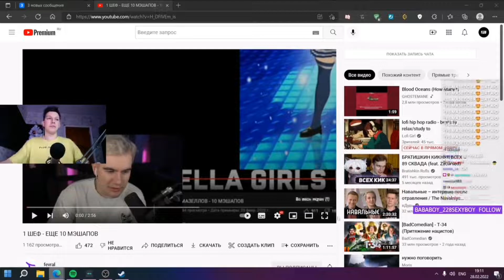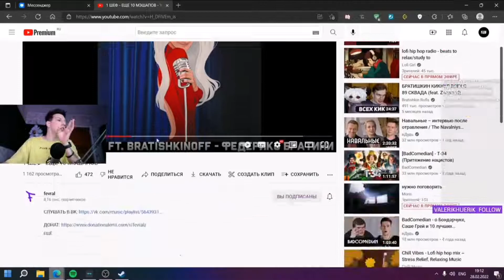МАЗЕЛЛОВ СМОТРИТ 1 ШЕФ - ЕЩЁ 10 МЕШАПОВ | РЕАКЦИЯ